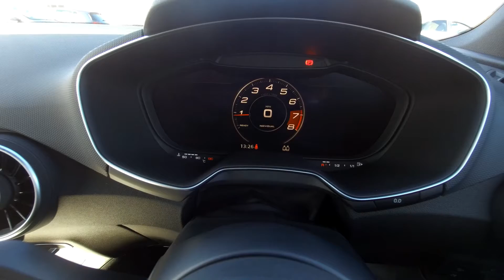NV69FYB AUDI TT Coup- Black Edition 45 Tfsi 245 Ps 6-Speed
AUDI TT Coup- Black Edition 45 Tfsi 245 Ps 6-Speed